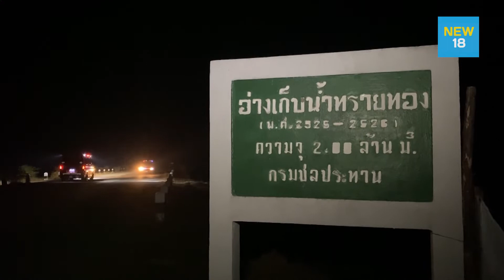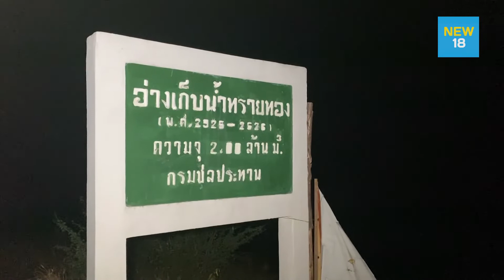กู้ภัยเฝ้าระวังไฟป่าบริเวณเขาหลังอ่างเก็บน้ำทรายทอง | NEW18